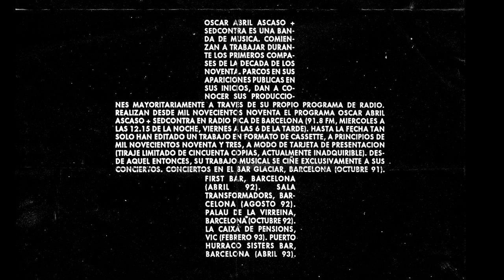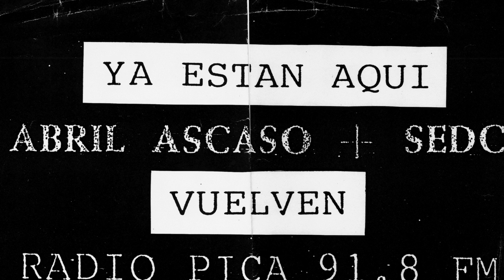ACC08 / ANM031 — Teaser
Oscar Abril Ascaso + Sedcontra, 2017